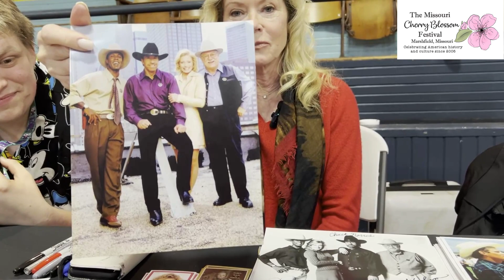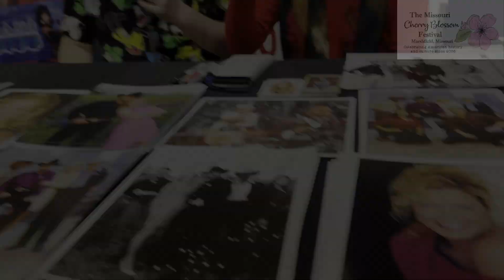Sheree J. Wilson Shares Stories of Chuck Norris and More!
Walker Texas Ranger & Dallas star Sheree J. Wilson shares stories about Chuck Norris, her experience in film vs theater and more.

Recorded at the Missouri Cherry Blossom Festival in April 2024.